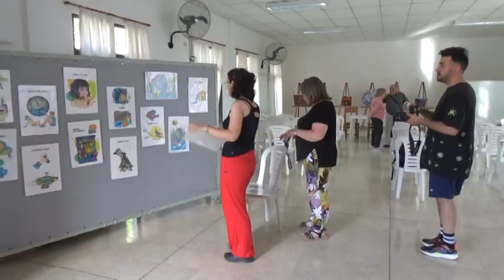AMSAFE - GUILLERMO ESTRUBIA - EDITOR - EL PROFESOR ALBERTO ESTRUBIA PRESENTÓ “CUENTOS CON NIÑOS”